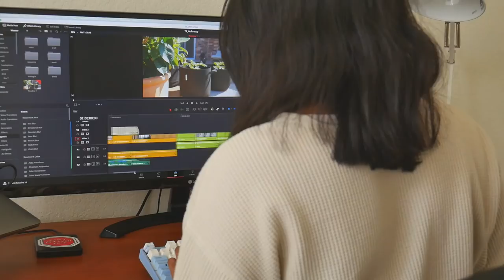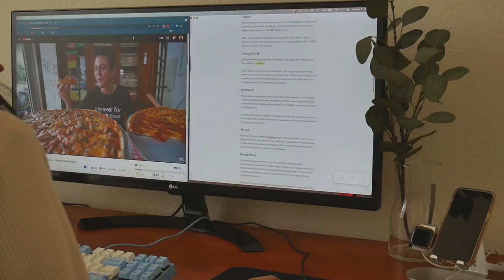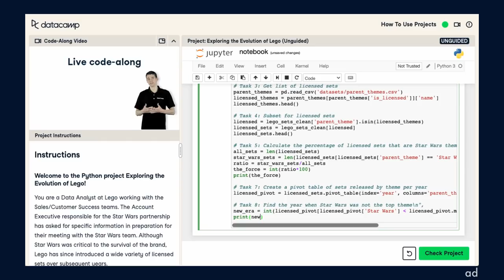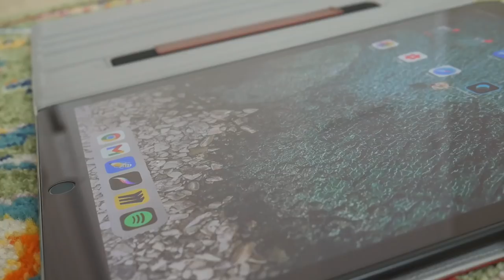My Not-So-Minimal (but still productive) Desk Setup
Invest in yourself! Use my link and check out the first chapter of any course for FREE!

〰️ description 〰️
Since I recently moved back to my place, I figured it was time to spruce up my desk setup. This not-so-minimal setup might not all match, and isn't 100% optimal, but it's helped me stay (somewhat) productive over the past 1.5 years.🤷🏽‍♀️

So, let me show you around my desk and office setup — where I spend my time grinding away on YouTube, snacking on hot cheetos, and taking my afternoon naps. 😴

〰️ my links 〰️
⌨️ Keyboard (Cherry MX Brown)
📙 Cracking the PM Interview
📗 Cracking the Coding Interview

〰️ setup (in order mentioned) 〰️
🖥 Monitor (similar)
🛋 Chair Pad
⬛️ Mouse Pad
📱Phone Stand
💡 Desk Light
🔅 Ring Light
🪑 Wicker Chair

〰️ timestamps 〰️
0:00 - Montage
0:37 - Intro
0:59 - Desk Tour
5:00 - Try out DataCamp!
4:48 - Chair
6:25 - Desk Accessories
7:10 - Storage
8:37 - Chill Zone
9:45 - Conclusion
10:46 - Bloopers